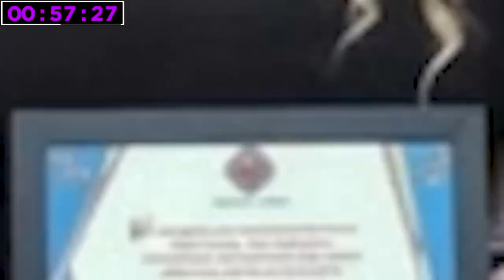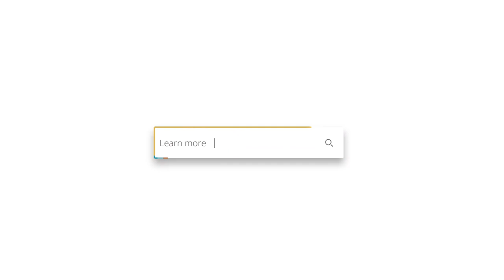Clark County Rapid Fire: Tiffany Fuller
Meet Tiffany Fuller! She plays a huge role in the Hollywood Rec's girls basketball team & is passionate about providing a safe space for kids. Recognized & highly esteemed by her peers for her dedication. Let's get to know her better in this episode of ClarkCounty Rapid Fire!